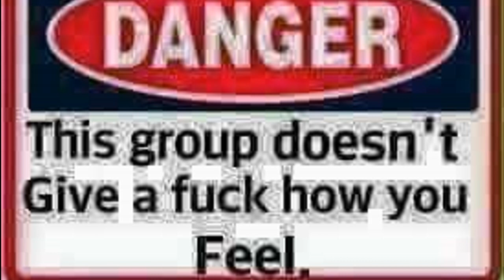HOLLYWEIRD SEX SCANDAL